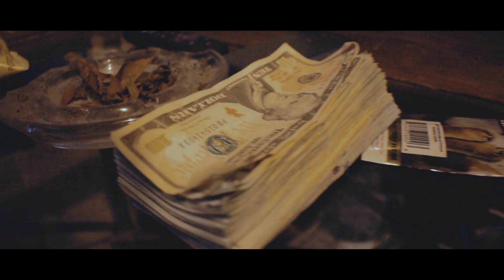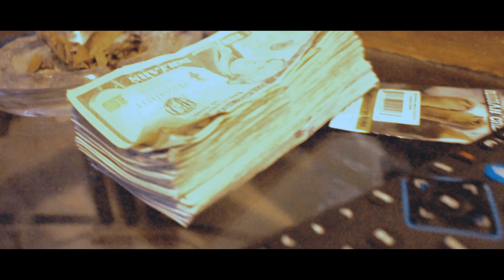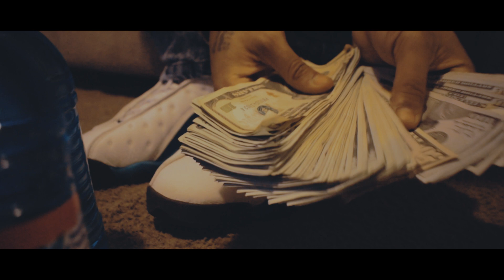Rock Bottom ft FoeFiveVYG [Official Video] Dir